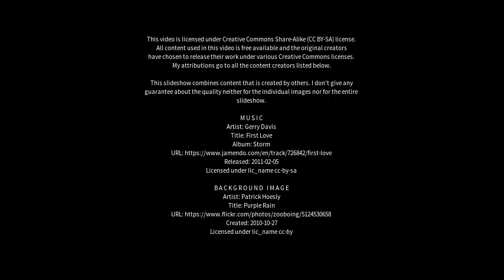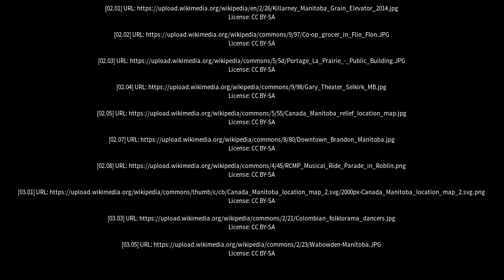Best places to visit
Best places to visit - Minnedosa (Canada) Best places to visit - Slideshows from all over the world - City trips, nature pictures, etc.